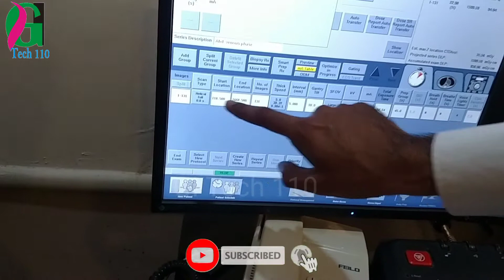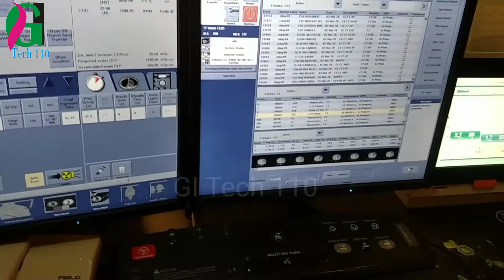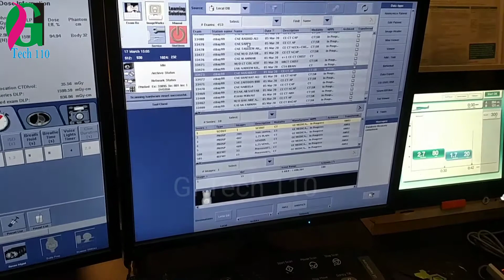CT SCAN OPTIMA 660 Training Part 1